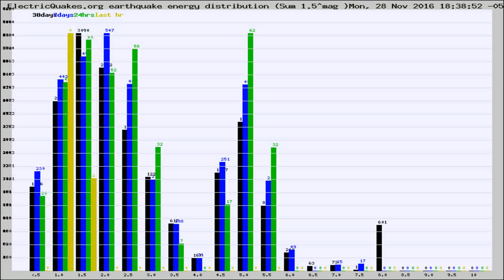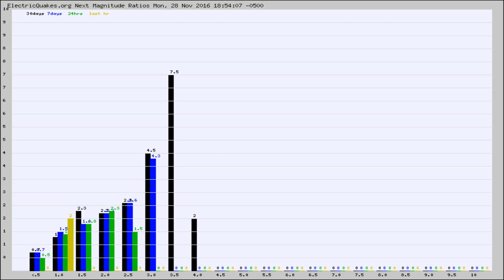Todays_Hourly_World_Earthquake_Statistics_from_ElectricQuakes.org_11-28-16+19:02:01